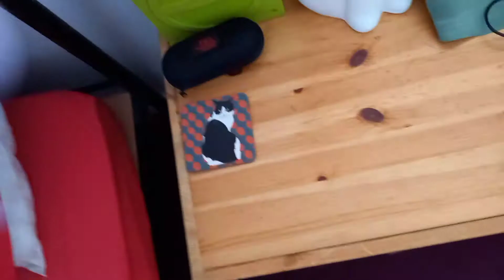purple nurple gets sick